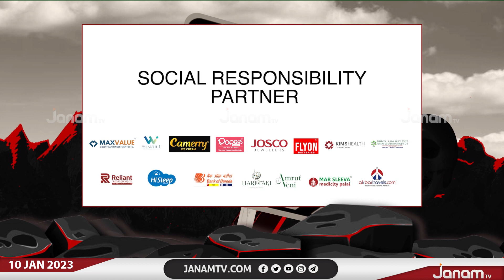"ഒരുമിക്കാം നമ്മുടെ മക്കൾക്കായി" | JANAM TV ANTI DRUG CAMPAIGN | PROMO